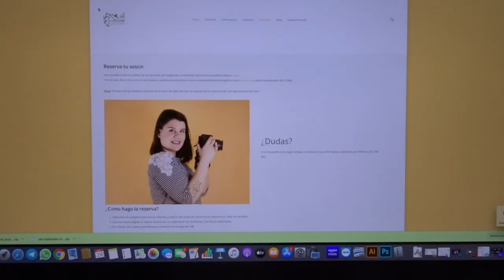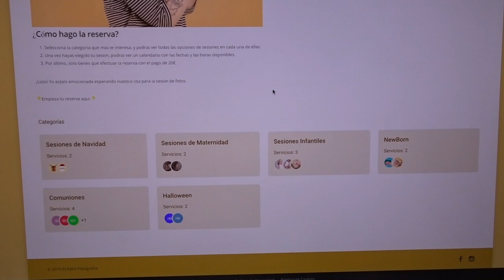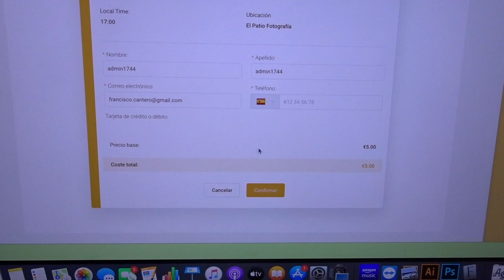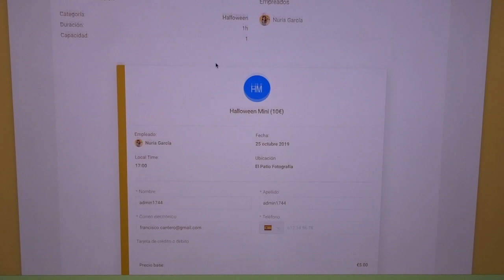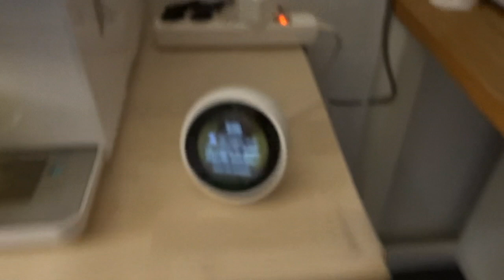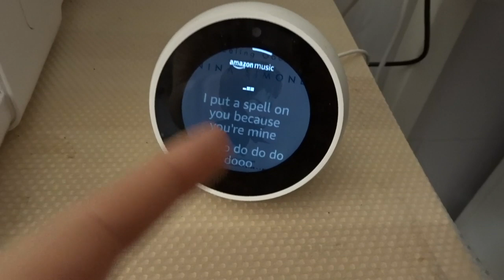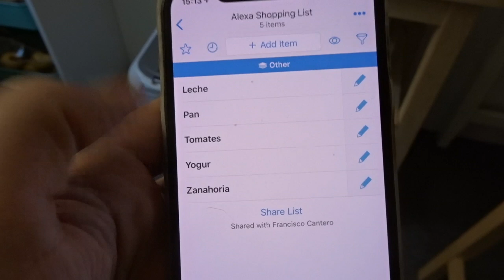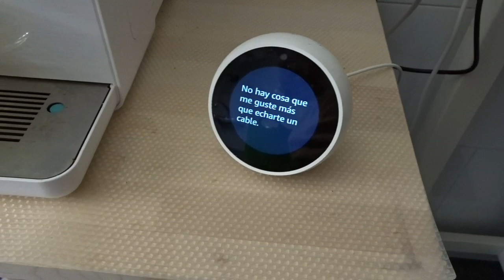Novedades en mi web + Mini review de Alexa Echo Spot de Amazon | Daily vlog - 24 Oct